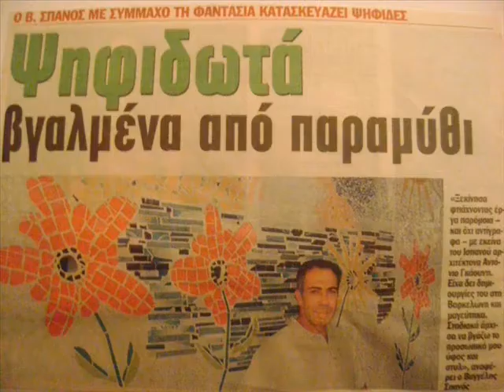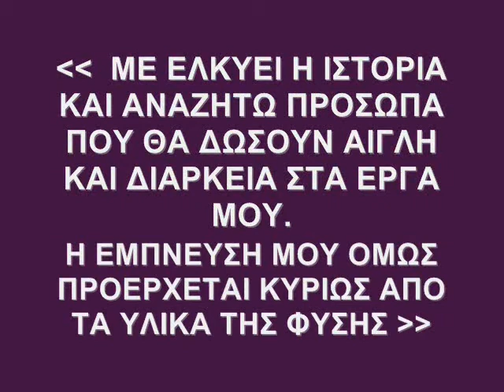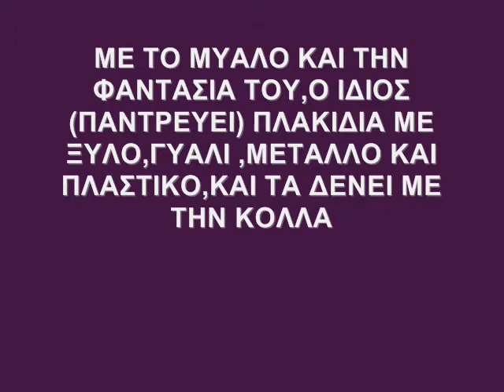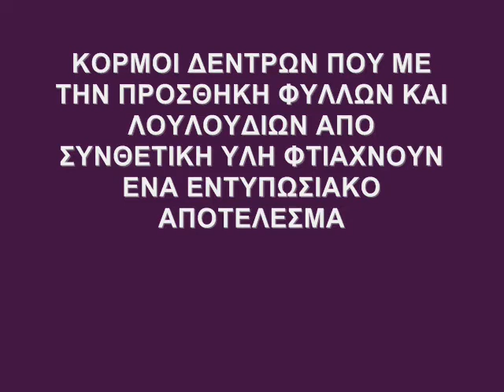ART MOSAIC - SPANOS VAGGELIS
MOSAIC ART SPANOS VAGGELIS